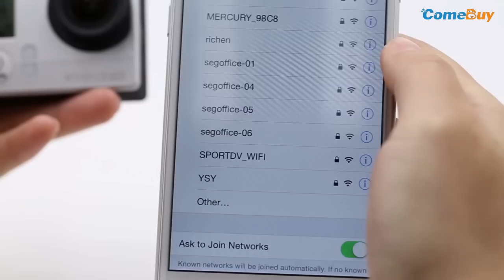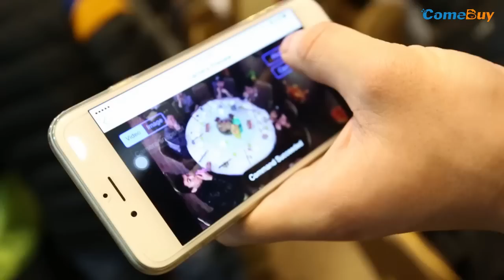KEECOO Sport Camera - comebuy.com